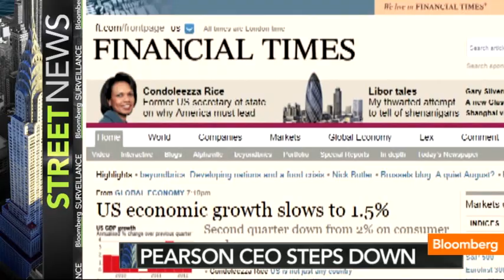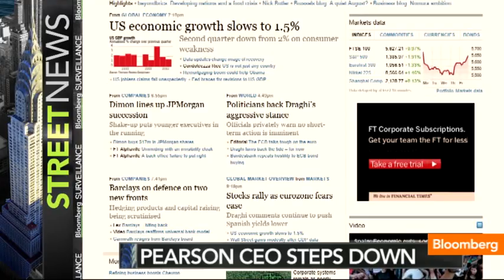Euro-Area Manufacturing Sparks Recession Fears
Oct. 3 (Bloomberg) -- In "Street News," Bloomberg's Scarlet Fu reports on today's top stories including President Obama's lead over Mitt Romney has narrowed ahead of the first Presidential debate, Euro-area manufacturing contracted for an eighth straight month in September, Apple has announced it will make a tablet smaller than the iPad and Pearson's CEO steps down unexpectedly. She speaks on Bloomberg Television's "Bloomberg Surveillance."